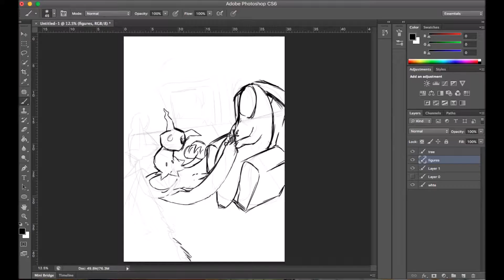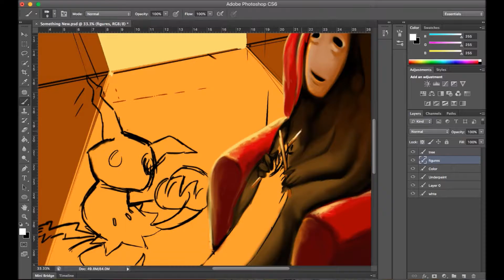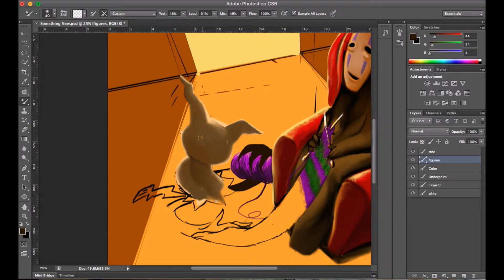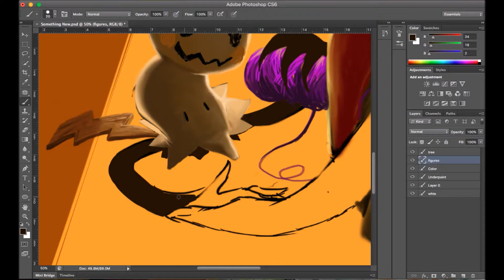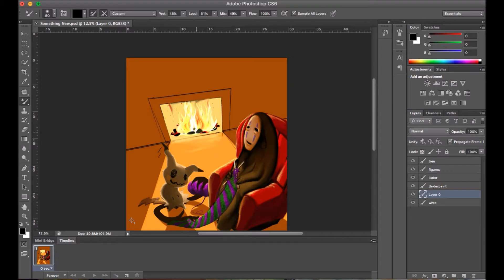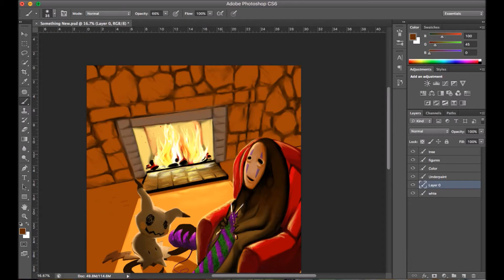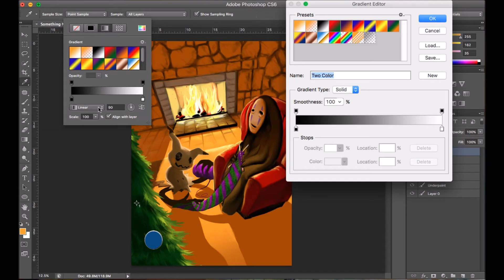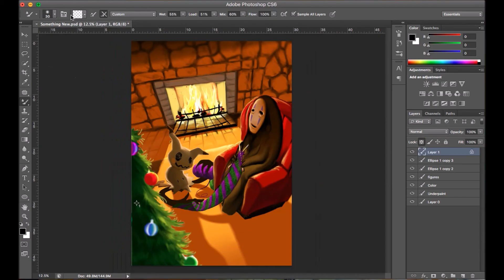Something New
Something a bit different for the holidays.

If you want to see the finished work as well as other artworks I've made you can find them here: